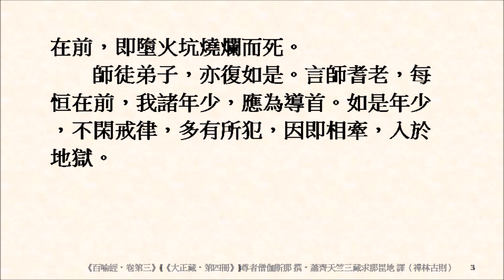佛教寓言故事 054 蛇頭尾共爭在前喻